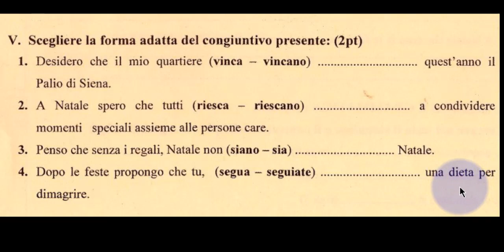IL CONGIUNTIVO PRESENTE | BAC 24